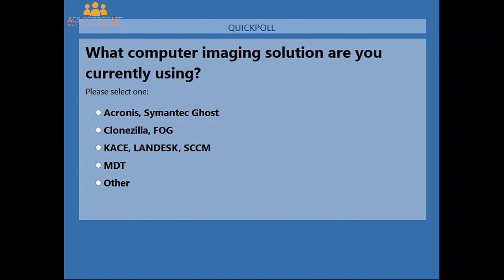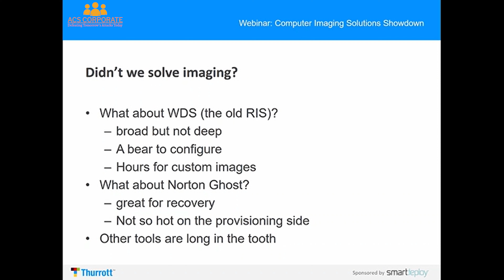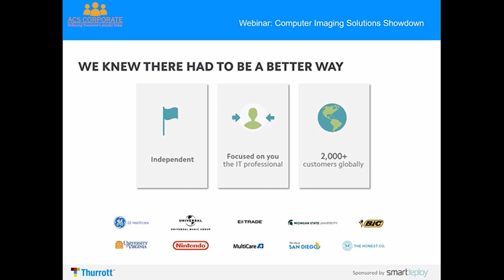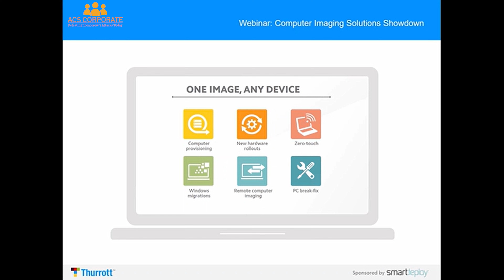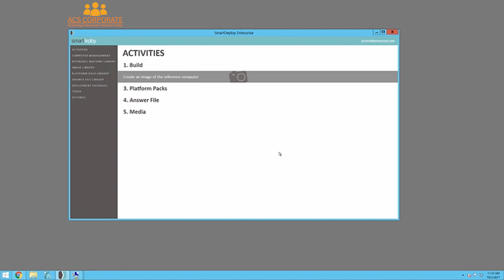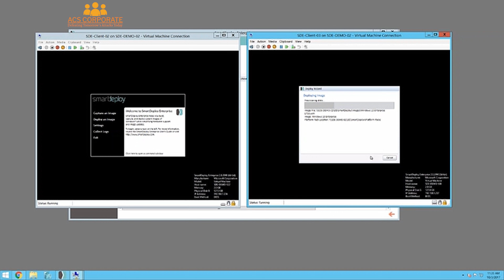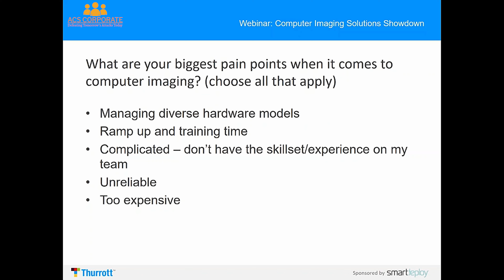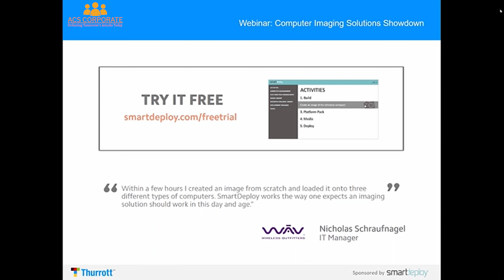A comparison of Acronis Snap Deploy, MDT, SmartDeploy, and Symantec Ghost